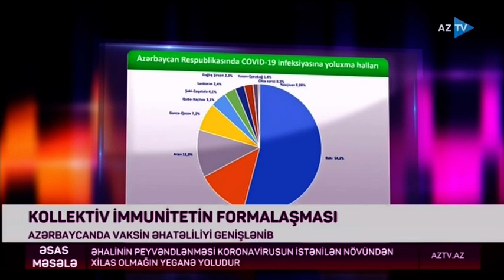Xüsusi karantin rejiminin məhdudiyyətləri aradan qaldırılır, bəs təhlükə sovuşur? (ƏSAS MƏSƏLƏ)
QONAQLAR:

• İlham Məmmədov – Milli Məclisin deputatı
• Razi Nurullayev – Milli Məclisin deputatı
• Səbinə Babazadə - Səhiyyə Nazirliyi İctimai Səhiyyə və İslahatlar Mərkəzinin Layihələrin əlaqələndirilməsi şöbəsinin müdiri